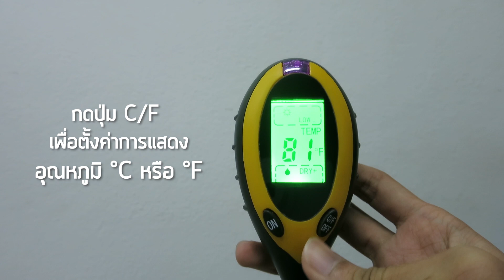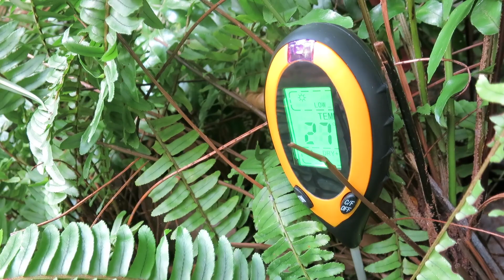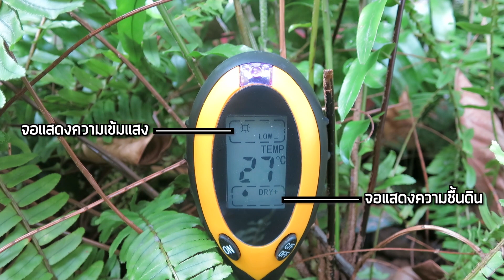วิธีวัดความชื้นดิน/วัดค่า PH ดิน ตรวจสุขภาพดินไม่อยากอย่างที่คิด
ใช้งานง่ายไม่ยุ่งยากเหมาะสำหรับเกษตรกร หรือผู้ที่เลี้ยงพันธ์ุไม้

ถ้าใครไม่อยากดูยาวๆทั้งหมด พอดีจัดให้แบบละเอียดๆเลย ก็กระโดดไปหัวข้อที่ต้องการดูได้เลย

00:00 วิธีใช้งาน
01:16 ขั้นตอนการใช้งาน
02:25 ช่องทางการสั่งซื้อ

- วัดค่า แสง ความชื้นดิน กรดด่างในดิน และ อุณหภูมิ
- เลือกหน่วยวัดอุณภูมิได้ทั้ง   ° C และ  ° F
- ช่วงวัด กรดด่าง pH (12 ระดับ)
- ช่วงวัดความชื้นดิน (5 ระดับ)
- ช่วงวัดแสง (9 ระดับ)